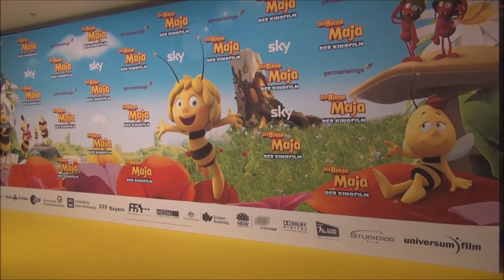DEUTSCHLANDPREMIERE DIE BIENE MAJA – DER KINOFILM Munich am 07 09 2014 Teil I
DEUTSCHLANDPREMIERE
DIE BIENE MAJA – DER KINOFILM
Munich am 07. September 2014
Nina Hagen (Sprecherin „Gunilla“)
Cosma Shiva Hagen (Sprecherin „Frau Kassandra“)
Nina Schatton (Sprecherin „Maja“)